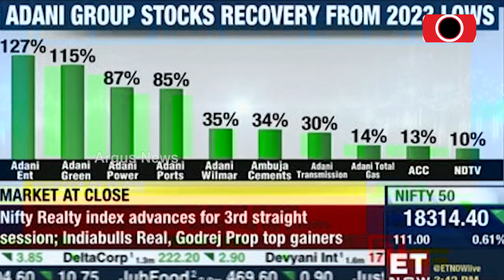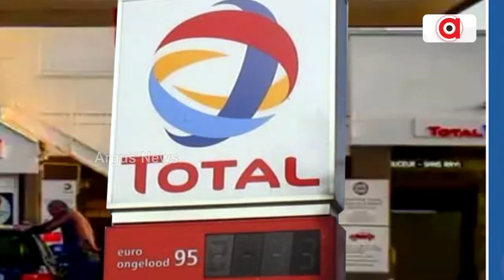SC Panel Report Helped Rebuild Confidence In Group: Adani On Malicious Hindenburg Allegations